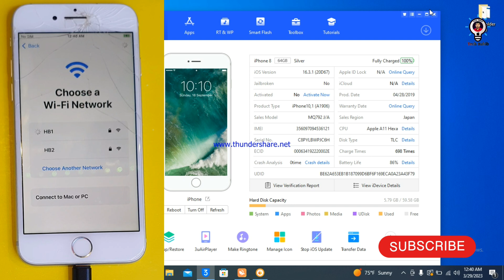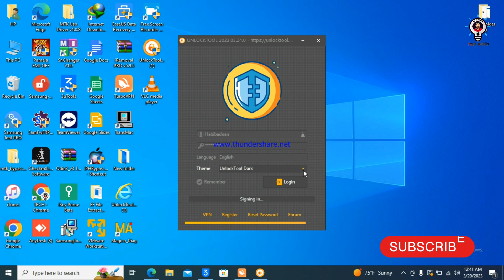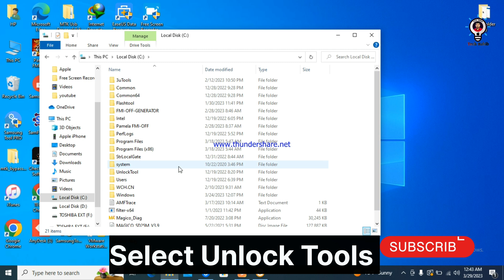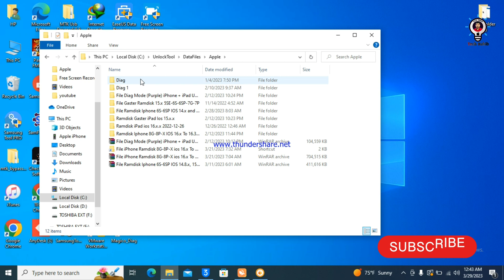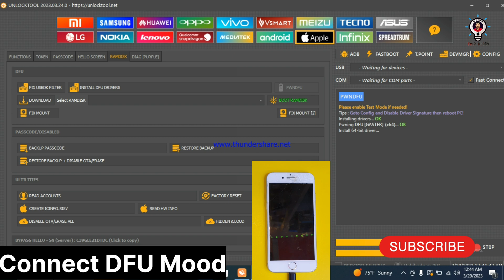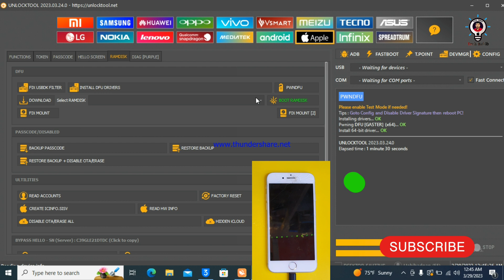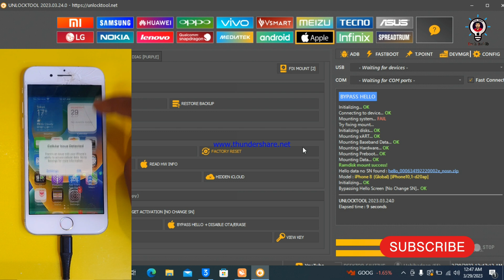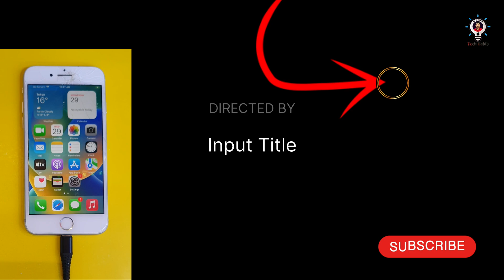Iphone 8 icloud Bypass IOS 16.3.1 Hello Screen icloud Bypass With Unlocktool /unlock easy /2023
1- Frp Lock open
2-Mobile phone Lcd Change & Disassemble
3- Mobile phone servicing
4- iphone icloud unlock